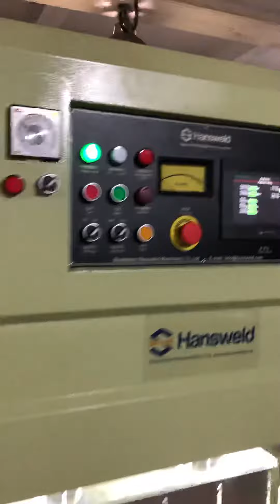HANSWELD Auto PVC&PET Box Soft Creased Line Making Machine With Flatten Function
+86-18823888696